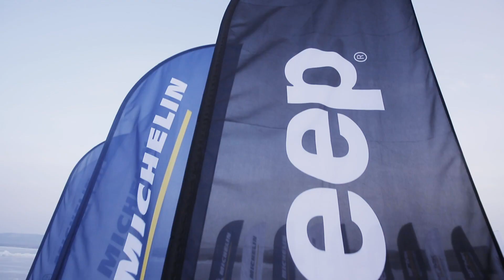Jeep Grand Cherokee Trackhawk Ice Speed Record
At the traditional annual 2019 Speed Days of the Baikal Ice Motor Sports Festival in Russia, the Jeep® Grand Cherokee Trackhawk set the speed record for SUVs driven on ice.

According to data confirmed by the Russian Automobile Federation (RAF), the jeep grandcherokeetrackhawk was able to achieve an average speed over a distance of 1 km of more than 257 km/h with a rolling start and an average speed starting from a standstill of more than 100 km/h. The maximum speed on ice according to GPS trackers was 280 km/h.

The jeep grandcherokeetrackhawk backs up its claim as the most powerful mass-produced suv in the world. Under the bonnet is a 710hp 6.2-litre V8 engine. Despite its impressive dimensions, the Trackhawk reaches 100 km/h in just 3.7 seconds, with a maximum speed of 290 km/h.

Participation in this event means a serious load on the braking system due to the specifics of the Baikal ice. In sunlight, the surface of the lake is covered in a film of water, which reduces grip on the surface. However, even in such conditions, the grandcherokeetrackhawk demonstrated excellent results when braking thanks to its Brembo brake system, which uses large front brakes.
Traction was granted by the jeep Quadra-Trac on-demand four-wheel-drive system, which includes an electronic limited-slip rear differential and a single-speed active transfer case, and the Selec-Track system with five dynamic modes - auto, Sport, Track, Snow and Tow - which allows for the driver to choose a vehicle setting that ideally meets any requirement and ambient conditions including ice driving.

Before the race, unnecessary items were removed from the grandcherokeetrackhawk and it was checked that the fuel level was sufficient.

All the runs were conducted in line with the regulations of the Russian Fédération Internationale de l'Automobile (FIA). The maximum average speed was counted over a distance of 1 km with a rolling start; the drivers had to cover 1 km in the middle of the track at the maximum possible speed and 1 km from a standing start. The rules also dictated that the timing gates needed to be passed in both directions, with the judges calculating the average result. To allow for the required acceleration and braking, the total length of the course was 12 km.

Additionally, the absolute maximum speed achieved in each run was included in the official Book of Records of Russia.